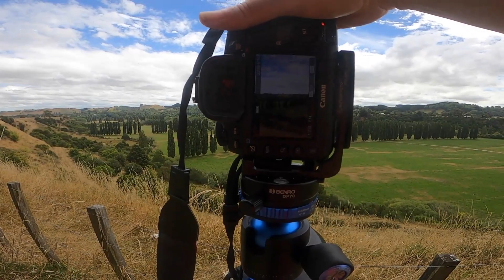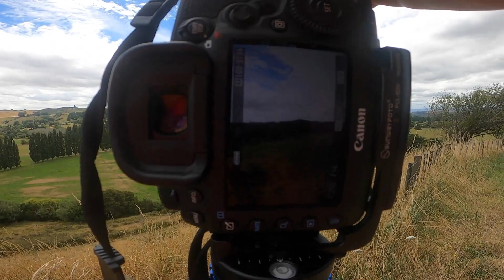Chasing Clouds | PanoramIc Landscape Photography |Tony McKeage Photographer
Tony McKeage Photographer

Vlog: Chasing Clouds | Panoramic Landscape Photography

This Vlog is about capturing Broad Landscape Vistas using multi Vertical Images and combining them into Panoramas in Post Processing

00:00 Introduction
00:18 About Panoramic Landscape Photography
01:15 Map of 1st leg to Awahou Sth
02:05 Capturing a Panorama
03.27 Pohangina Panorama
03:47 Road Map to Utuwai
03:57 Introducing Location
04:16 Utuwai Panorama Images
04:35 Road Map to Apiti
04:46 Introducing Apiti Location
05:12 Apiti Panorama
05:33 Roadmap To Oroua River
05:42 Introducing Oroua River
05:55 Oroua Panorama
06:15 Back Road to Rangiwahia
06:25 Introducing Rangiwahia Location
06:38 Rangiwahia Panorama & Images
07:57 Roadmap to Ruahine Dress Circle
08:08 Introducing Ruahine Dress Circle
08:31 Dress Circle Images
09:02 Dress Circle Viewing Platform Introduction
09:22 Dress Circle Panorama & Images
09:43 Road map to Mangaweka
09:52 Mangaweka Images
11:11 Roadmap to Toe Toe Road
11:21 Introducing Toe Toe Road
12:22 Toe Toe Road Images

The Country Road
Explore the real New Zealand on The Country Road. Set in rural Manawatū, The Country Road scenic routes and experiences takes you on journeys between the highways through rural landscapes.

The Country Road scenic routes are journeys where off-the-beaten-track excursions allow you to discover hidden places and tucked away treasures ranging from convivial country cafes and pubs; heritage sites, galleries and gardens, to scenic reserves, day walks, swimming holes, glow worm caves, picnic areas, and camping spots. Meet the locals, discover man-caves of fascinating collections and enjoy world-class scenery from the roadside.

The journey itself is an invitation to find that the middle of nowhere – the great New Zealand  – is actually the middle of somewhere. Within easy driving range, this ‘somewhere’ is well worth exploring

Take the scenic alternative to State Highway One and discover stunning scenery, deep valleys and towering mountain ranges.
Couple in stream at Limestone Creek glow worm cavesApiti Lavender Fields Landscape Manawatu
The Manawatū Scenic Route offers you a wide range of activities, from secret swimming holes, walks and hikes through ancient native bush, horse treks at high altitude as well as gardens and heritage collections galore.
You can drive the Manawatū Scenic Route in a day easily, but to really make the most of this unique experience we recommend that you plan it over at least two days. That way you’ll have plenty of time to stop off at the many highlights, scenic spots and more along the way.  Heading down the Pohangina Valley, this route takes you on an incredible journey through an evolving landscape and offers you an insight into real Kiwi back country where the journey is as much a part of the adventure as the destination. For the best insider knowledge of this expansive area, visit Iron Gates Experience.

Download i-SITE New Zealand’s official touring map here with details on the Manawatū Scenic Route.

Starting in Mangaweka, make sure you check out the iconic Main Street, one block back from State Highway One. Here, you’ll see a street frozen in time – the perfect place for photographers to get some great shots!

From here, you’ll pass the Ruahine Dress Circle Reserve, with waterfalls and swimming holes this is the perfect rest stop, and a local secret!

Back on the scenic route, make sure you pull over at the intersection of Te Parapara Road and Main South Road. There is a picnic table, an info board and incredible views too! From here you can detour down Renfrew Road and head to the start of the Rangiwahia Hut and Track, or visit the Ian McKean Pinetum for incredible views and walks. Continue your journey down Main South Road. You’ll pass Mangahuia Wetlands, a free wetlands for the public to enjoy, and the perfect spot for some bird watching. If you’re after some adventure, visit the team at Table Flat Trekking, and book in for some high altitude horse rides. Nearby, you’ll find the little-known Limestone Creek Reserve Glow Worm Caves too.

What better way to start day two of your Manawatū Scenic Route journey than by heading down the spectacular Pohangina Valley.

You’ll be spoilt for choice when it comes to native bush walks with the Totara Reserve stretching down the valley. Totara Reserve is not only renown for it’s stunning ancient native bush, it is also the perfect spot to camp, picnic and swim in the river. Public facilities, BBQ’s and a playground are all located here.